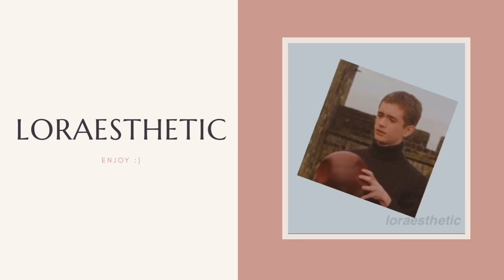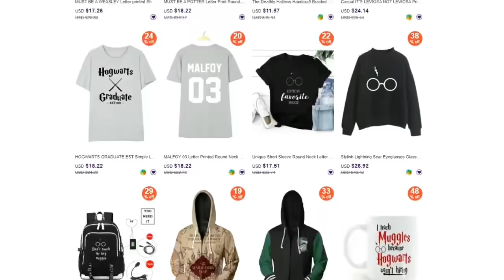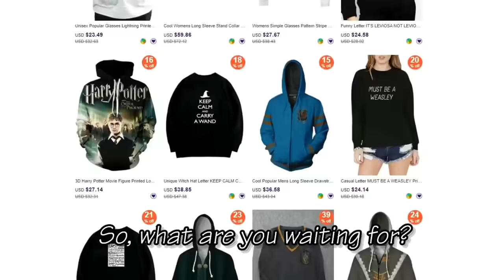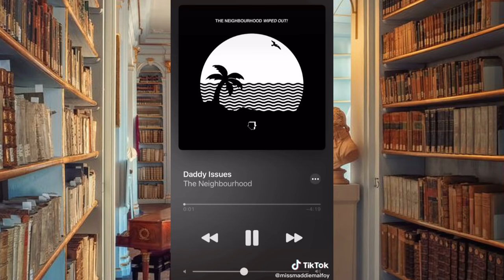Harry Potter TikToks that made Lucius Becky with the good hair